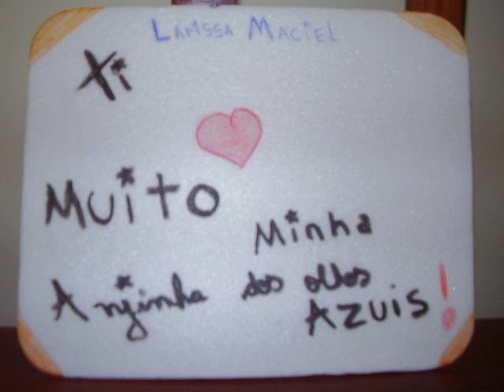Filme 0002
Fiiiz para nossa diva LARISSA MACIEL